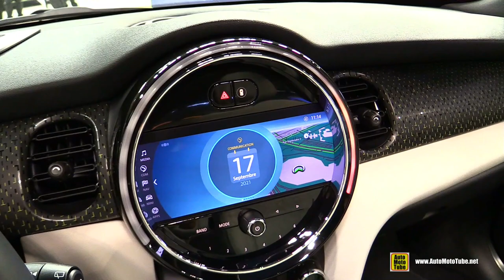2022 Mini Cooper S Electric - Exterior Interior Walkaround Tour - 2021 Montreal Electric Car Show